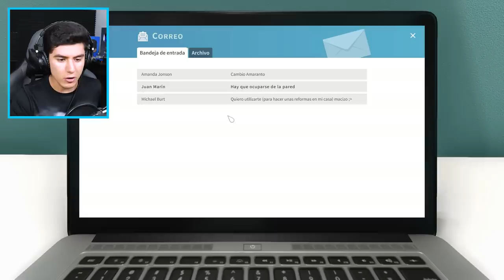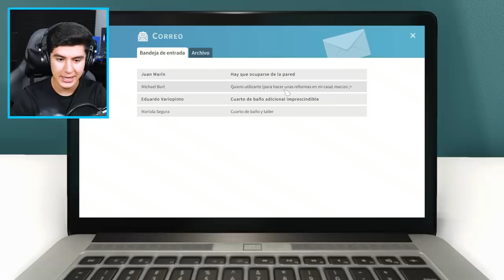CONTRUYO mi CASA en 24 HORAS! (House Flipper) | EdgarFtw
CONTRUYO mi CASA en 24 HORAS! (House Flipper) | EdgarFtw Ft. EdgarFtw!

¡SÍGUEME!